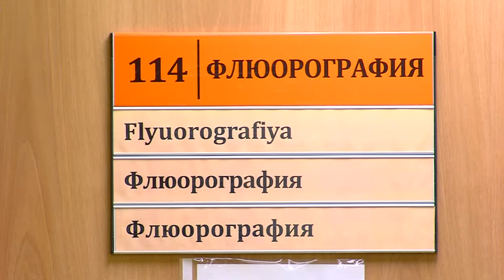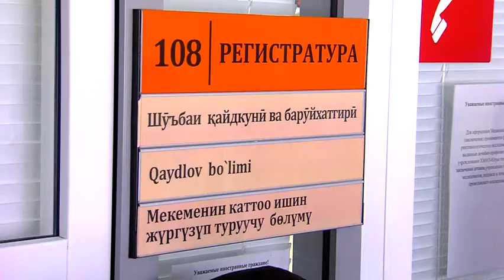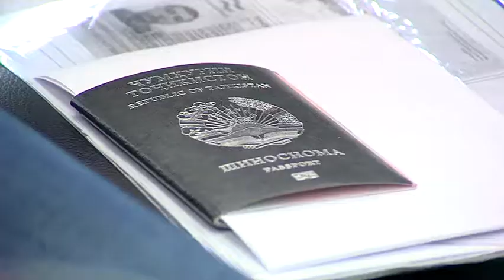Открытие паспортно-визового центра